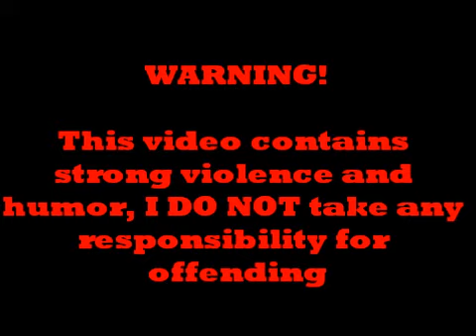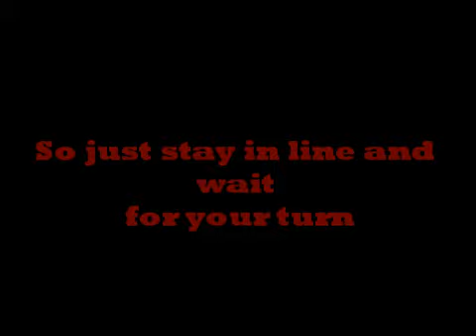Learning The Hard Way: Skipping in Line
Rly...